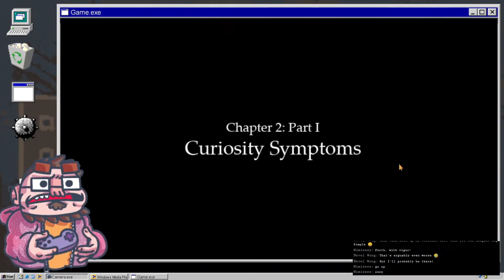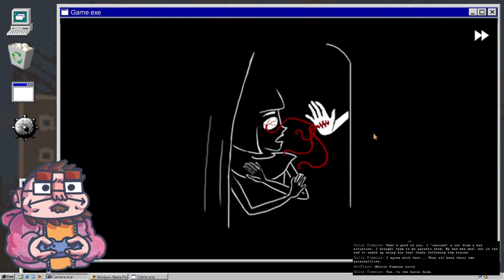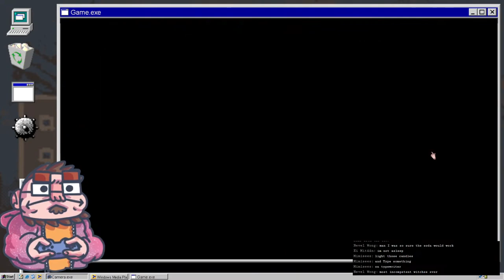Fran Bow - 02